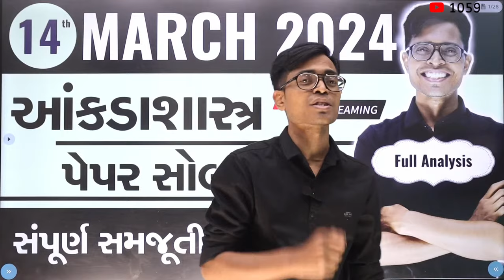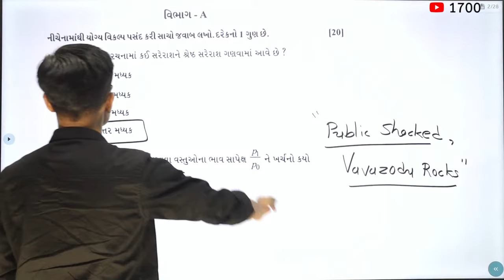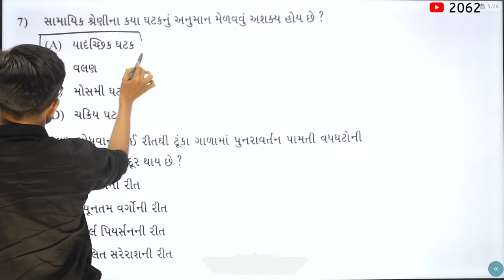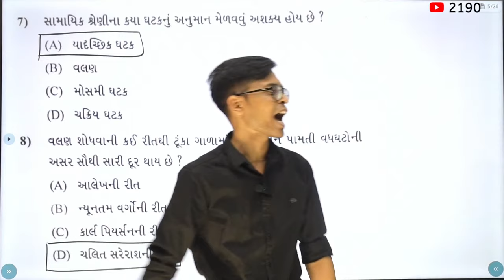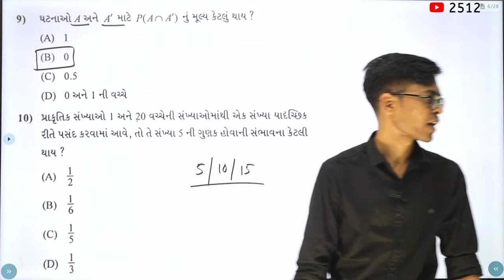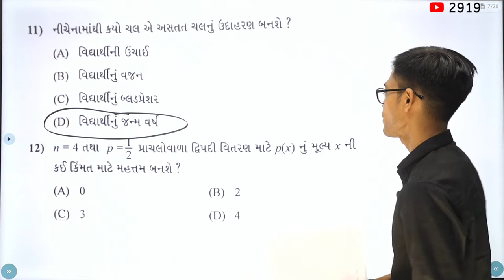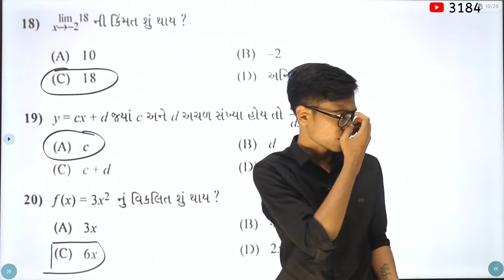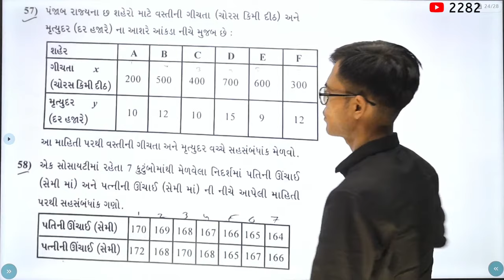March 2024 Statistics Paper Solution Live | 14th March, 2024 | Std 12 Commerce Gujarati Medium